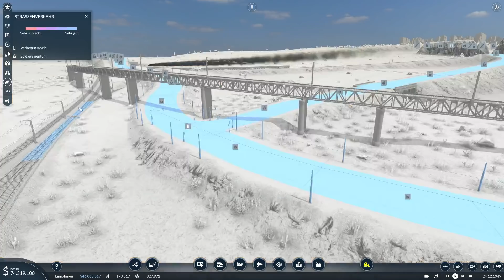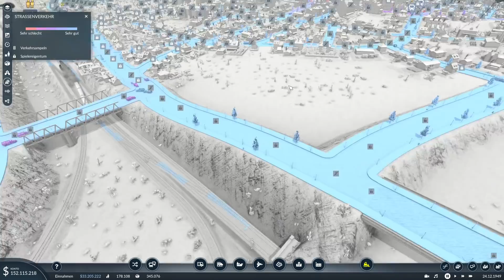Transport Fever 2 S3 #037 - Verkehrschaos in Kantopolis [Gameplay German Deutsch]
Die Straßen platzen aus allen Nähten, seht selbst...
Schwierigkeitsgrade:
Schwer, nur 1 Zugdepot, Züge wenden nicht, Canyon, begrenzte Fahrzeug/Tram Depots, ab 1949 Zeitstop!!

Unsere Steam Gruppe:
Mods Staffel 3 sind noch in Arbeit!

Lg Kante